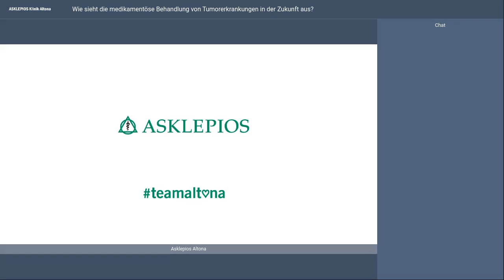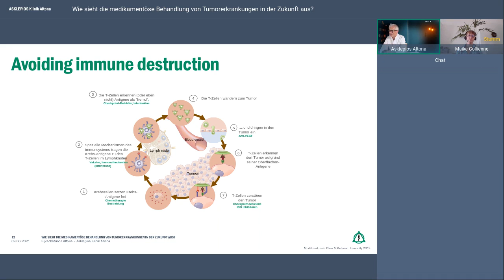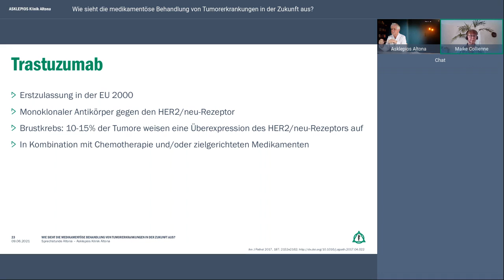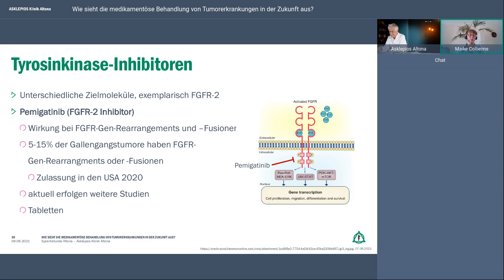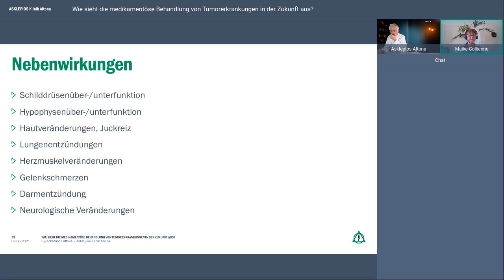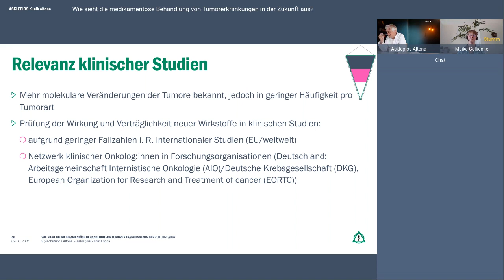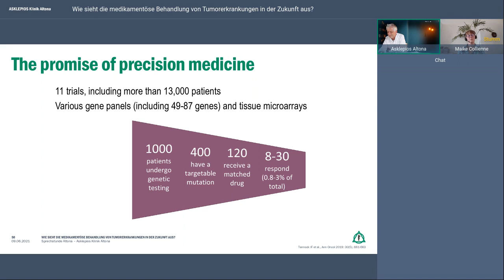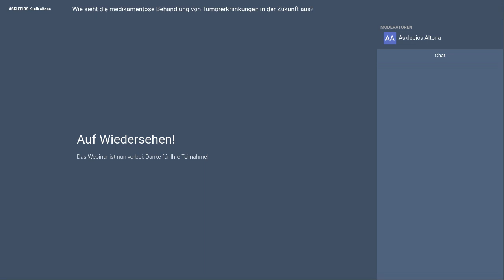Wie sieht die medikamentöse Behandlung von Tumorerkrankungen in der Zukunft aus? | Asklepios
Antikörper, Immuntherapien, molekulare Pathologie: Wie sieht die medikamentöse Behandlung von Tumorerkrankungen in der Zukunft aus?

Webinar des Asklepios Tumorzentrum Hamburg mit Prof. Dr. Arnold und Dr. Collienne.
Eine Krebstherapie richtet sich zunächst von der Art des Tumors, dem Stadium der Erkrankung und individuellen Gegebenheiten wie beispielsweise Vorerkrankungen ab. Die aktuelle Krebsforschung zeigt aber auch, dass darüber hinaus individuelle genetische Faktoren bei der Behandlung von Tumoren eine wichtige Rolle spielen und finden daher zunehmend und erfolgreich Berücksichtigung in der medikamentösen Therapie. Welche Möglichkeiten es in der Antikörpertherapie, Immuntherapien und der molekularen Pathologie zukünftig geben wird, erläutern Ihnen Prof. Dr. Dirk Arnold und Dr. Maike Collienne, die auch gerne Ihre Fragen dazu LIVE beantworten.